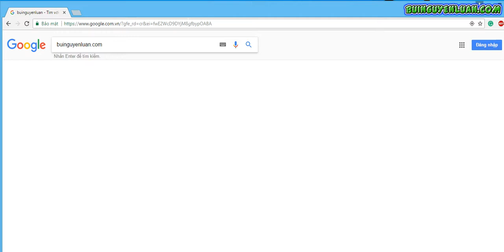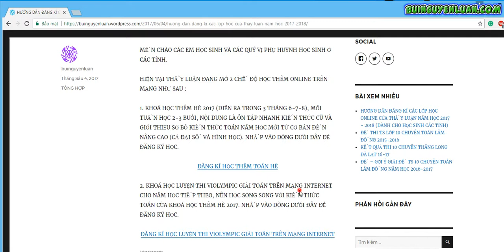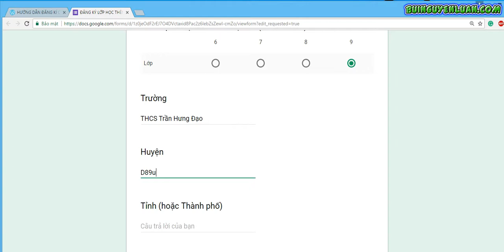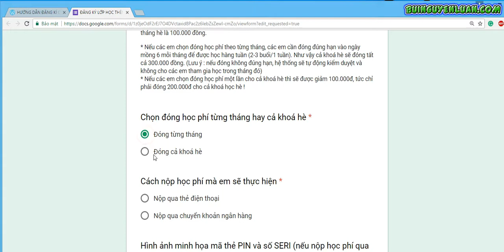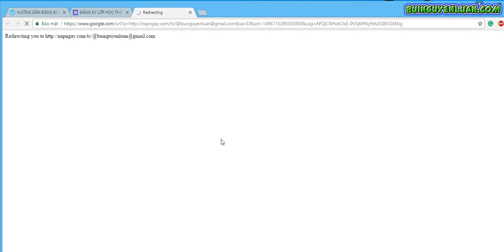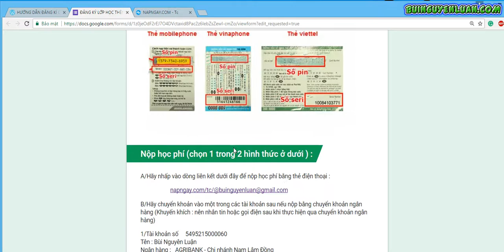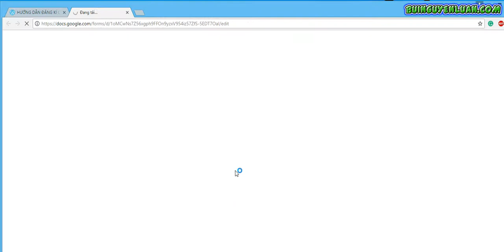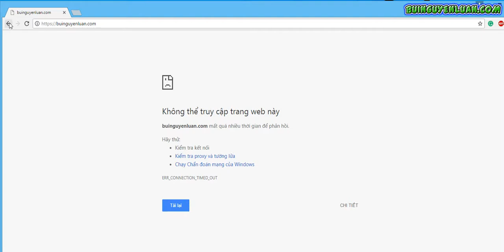HƯỚNG DẪN CÁCH ĐĂNG KÍ CÁC LỚP HỌC ONLINE CỦA THẦY LUẬN (HỌC TOÁN VÀ TOÁN VIOLYMPIC)